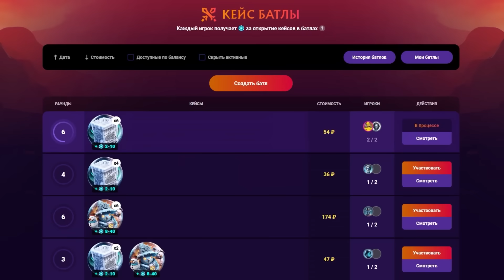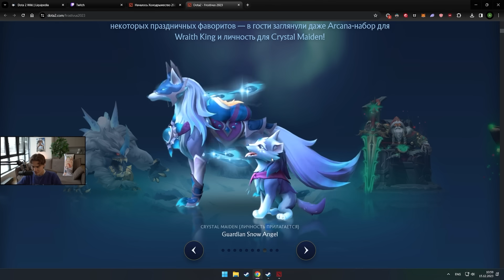4H | РЕАКЦИЯ СТРИМЕРА НА ВЫПАДЕНИЕ БАНА ЧЕРЕЗ ПОДАРОК В ДОТЕ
4H | РЕАКЦИЯ СТРИМЕРА НА ВЫПАДЕНИЕ БАНА ЧЕРЕЗ ПОДАРОК В ДОТЕ | Топ моменты дота 2